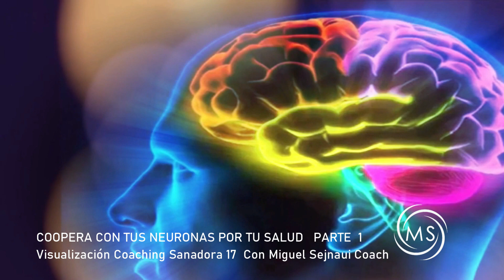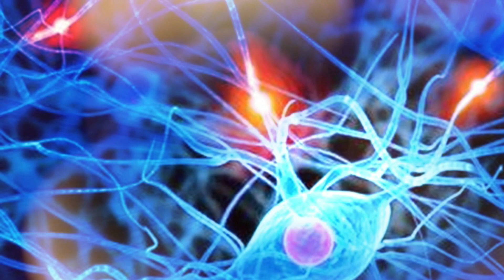COOPERA CON TUS NEURONAS POR TU SALUD…VISUALIZACIÓN…PARTE 1 Miguel Sejnaui Coach Transformacional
COOPERA CON TUS NEURONAS POR TU SALUD…VISUALIZACIÓN…PARTE 1

Durante muchos años se creyó que el cerebro humano estaba compuesto de neuronas que vivían y morían sin mayor cambio. Pero hoy la ciencia y diferentes vertientes espirituales han concluido que las neuronas evolucionan de formas inesperadas, revelando el poder de este divino y poderoso órgano. Ya hemos visto cómo es posible activar la glándula pineal en beneficio no solo de nuestro despertar de consciencia sino de nuestra salud física y mental.

MÚSICA YOUTUBE MUSIC LIBRARY
Tratak
Jesse Gallagher Ambiente
The Golden Present
Jesse Gallagher Ambiente

Bendiciones multiplicadas.